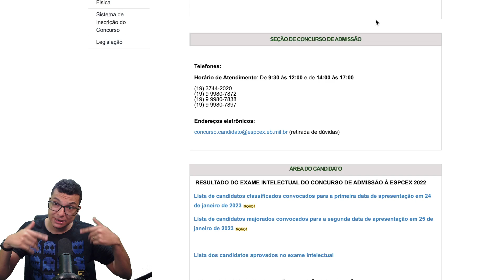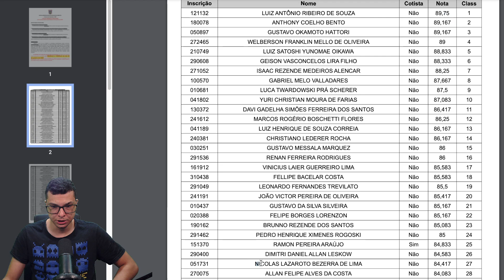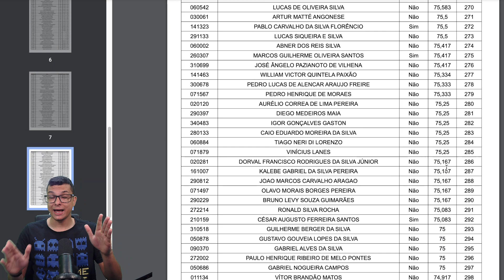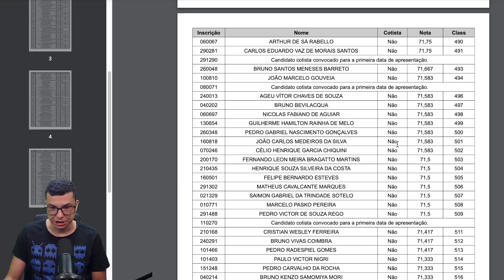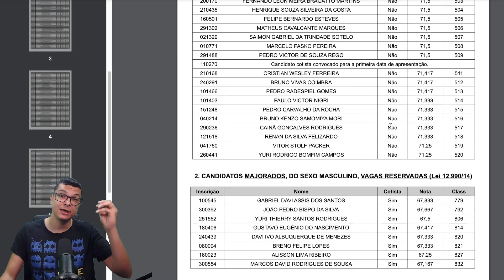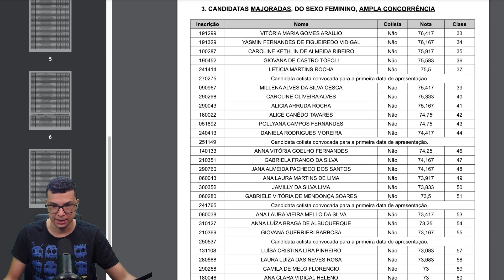SAIU A CLASSIFICAÇÃO DA ESPCEX 2022 !!! QUAL FOI A NOTA DE CORTE ?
Quando vê uma questão da ESPCEX  e começa a tremer?

Então você precisa aprender com esse vídeo onde o Prof.Maicon irá resolver uma

Você terá um passo a passo para aprender a Interpretar os problemas e tirar de letra qualquer questão da ESPCEX.

Agora basta dar o play no vídeo e aprender os segredos da Matemática para prova da ESPCEX

🔴 Playlists para você Aprender Matemática para ESPCEX

► MATEMÁTICA PARA CONCURSOS MILITARES